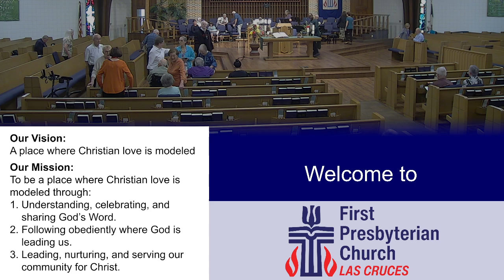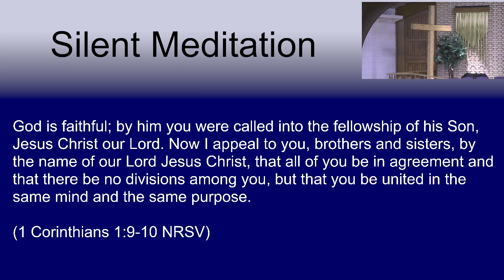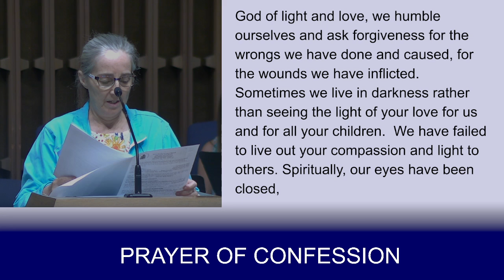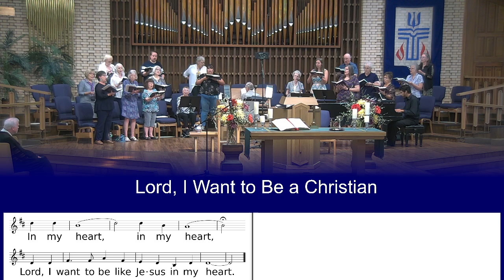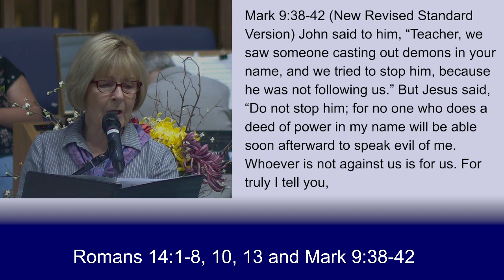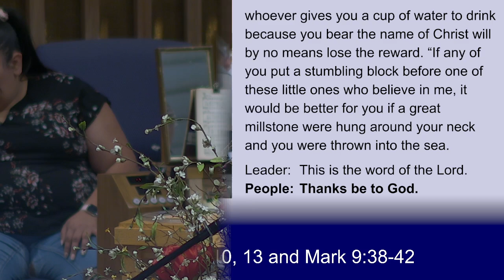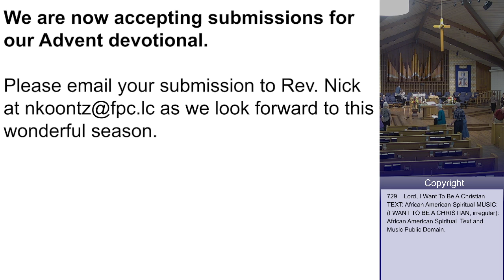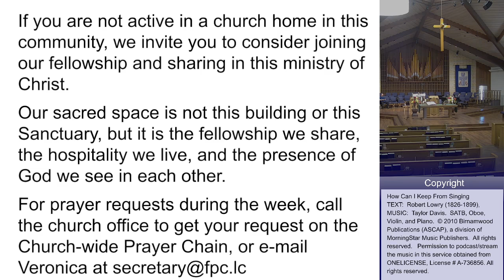First Presbyterian Church Las Cruces NM | 19th Sunday after Pentecost | 9-29-2024